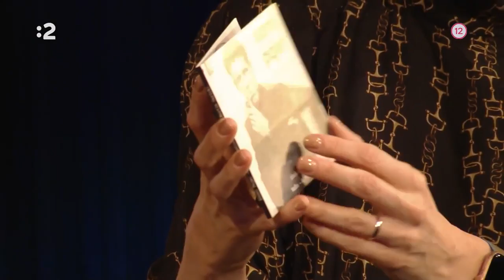Martin Harich - Tichý večer (naživo v Trochu Inak s Adelou)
Music and lyrics by Martin Harich performing Tichý večer.

TICHÝ VEČER - /M.Harich/M.Harich/M.Herz/

Bol tichý večer mĺkvy v spánku
Mesiac sa vliekol len tak napolo
Noci som spieval uvítanku
Takto to ešte nikdy nebolo

Nebesá boli dnes také jasné ako kedysi,
keď sa v nich strácali z dohľadu
holuby a opisy lásky,
čiernobiele obrázky
položené otázky
nedoleteli tam, kam mali
Boh sa už cíti v tomto svete malý
Tak ticho bolo ako v chráme
Tak ticho ešte nikdy nebolo
Len o tom nepovedzte mojej mame
Ak pôjdu okolo

čiernobiele obrázky
položené otázky
Ešte nikdy nebolo nič tak jasné
ako to, že na nebi každý nájde
kus básne..

kus básne..